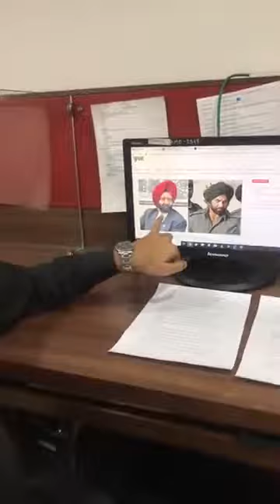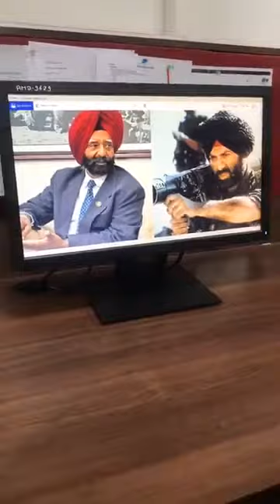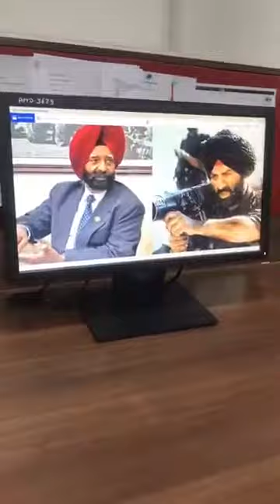Know all about Late Brigadier and 'Battle of Longewala Hero' Kuldip Singh- Tv9